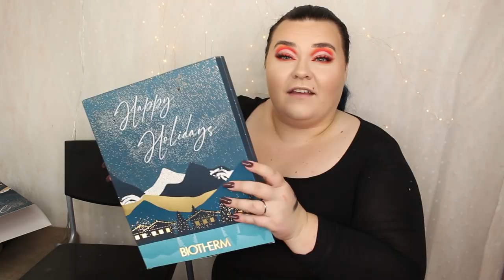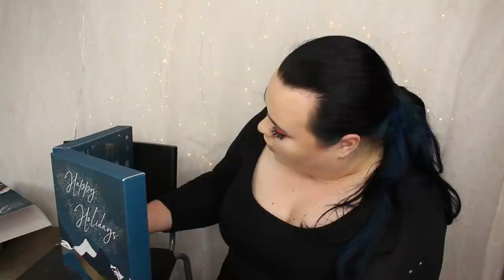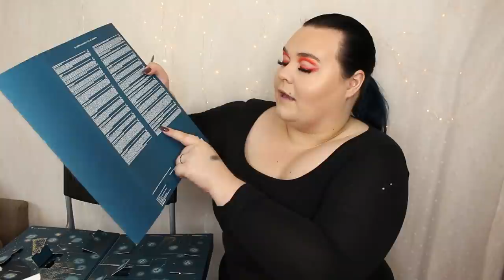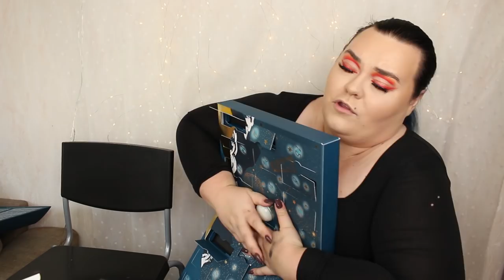ÖPPNAR BIOTHERM ADVENTSKALENDER 2020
Biotherm Advent Calender